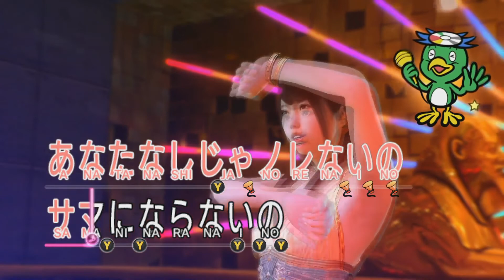Zagrajmy w Yakuza 0 - 63, Chika-chan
Rozmawiam z przedostatnią hostessą.